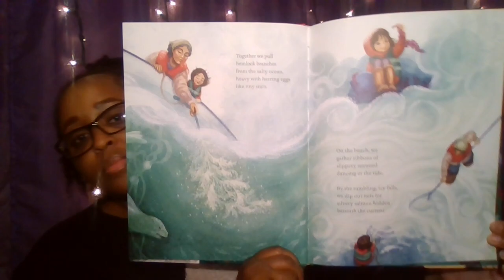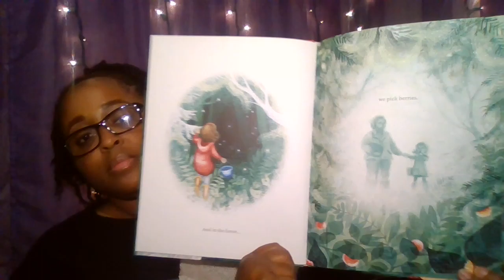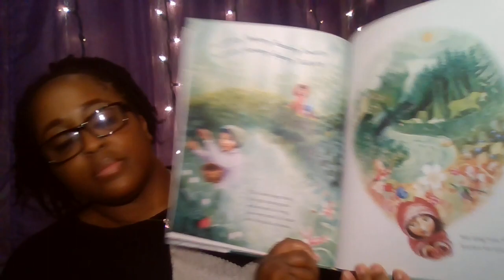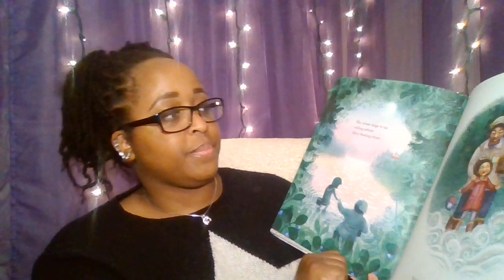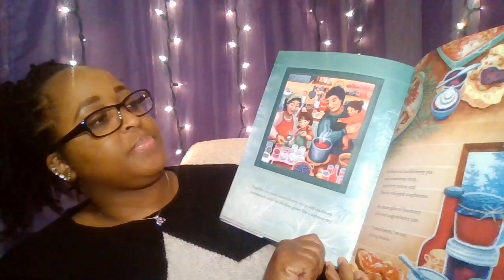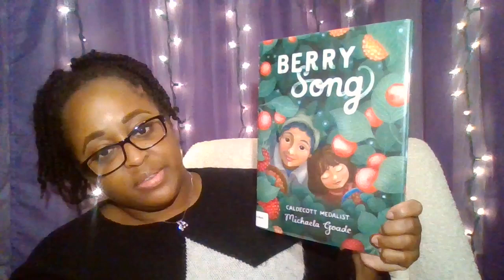Pop Up Story Time- Berry Song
Enjoy this pop up story time with Ms. Leah from Ell J Lessons! We are reading Berry Song by Michaela Goade.